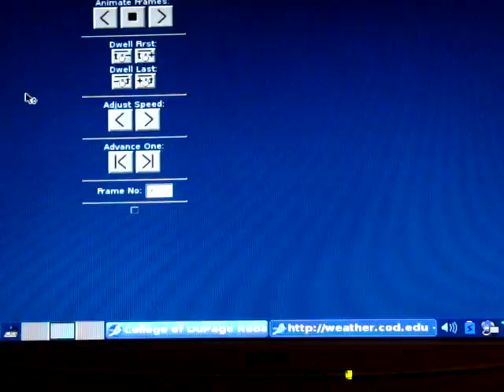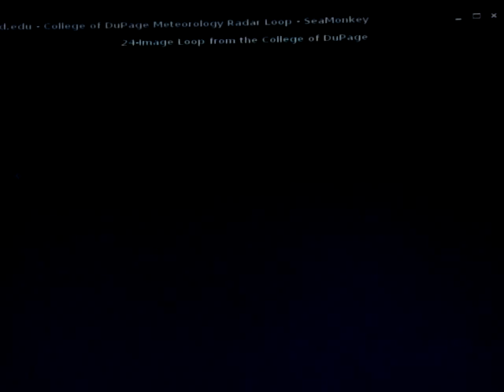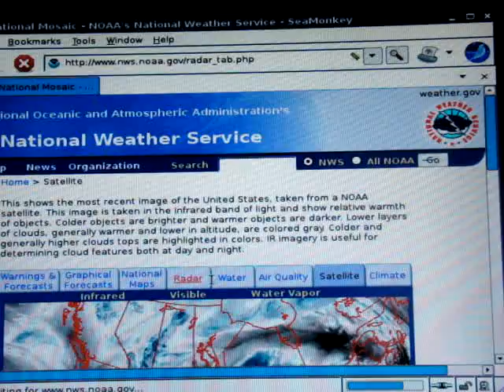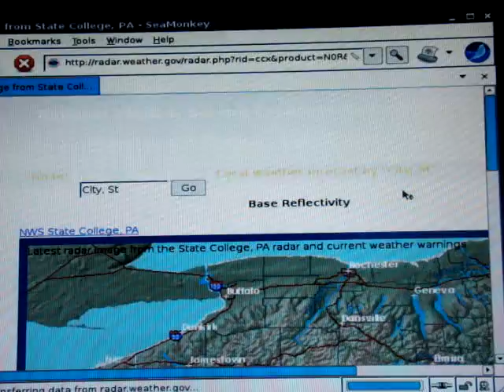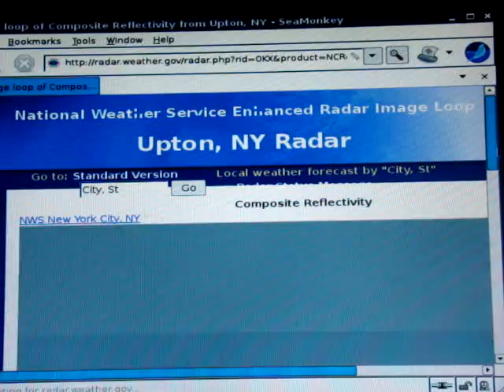strange clouds across the USA Radon, radiation, radar images June, 2012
strange clouds across the country. Yhey have been forming and moving since around june 9th, 2012 Radon levels went through the roof as well as a alert from epa on june 7th 2012 high readings at Indiana / Michigan border. 20 cpm to 7000 cpm   Black hat systems had leve3ls as high as 4000 cpms. Radon.com shows elevated levels around country. Rdon comes from a breakdown of uranium.